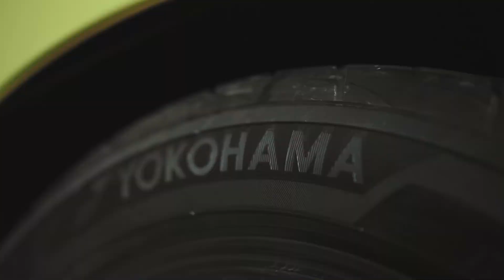MODIFIKASI HONDA JAZZ GK5 UNTUK DAILY USE, LOOK OKE PERFORMA OKE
Hallo lur kembali lagi dengan saya, tonton sampe habis ya video kali ini.
Kebetulan ini mobil milik teman saya mas irgy dan alhamdulillah diberi kesempatan buatr review tipis-tipis.